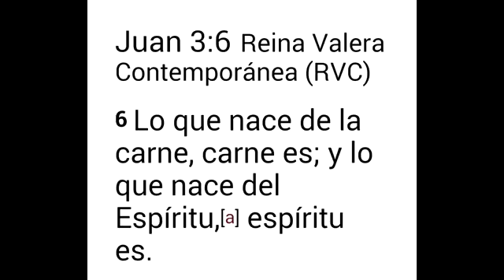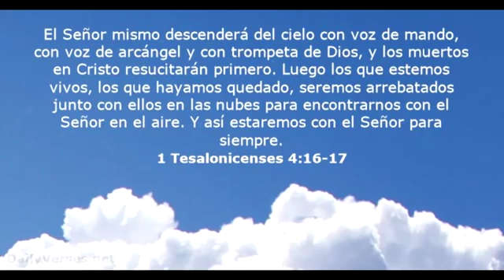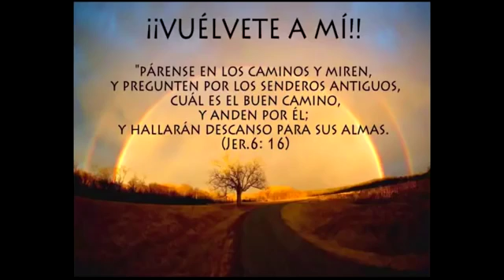A spanish kid that had a drem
Hjkhhk